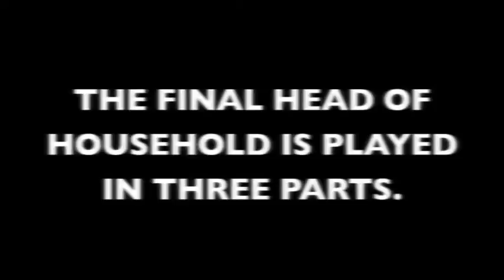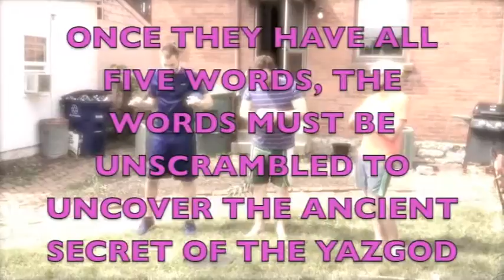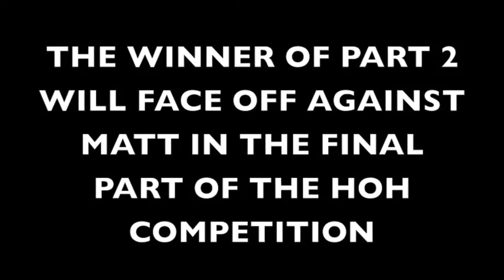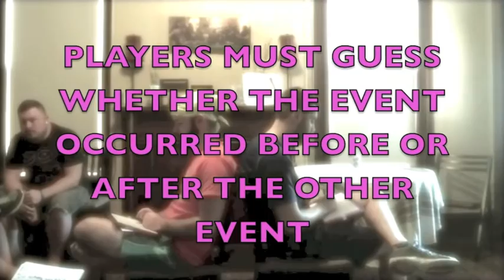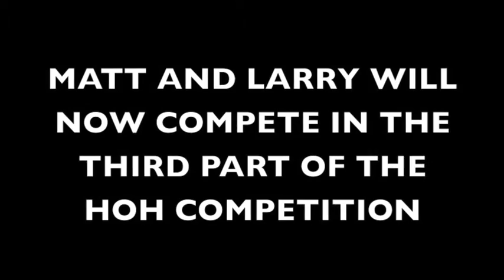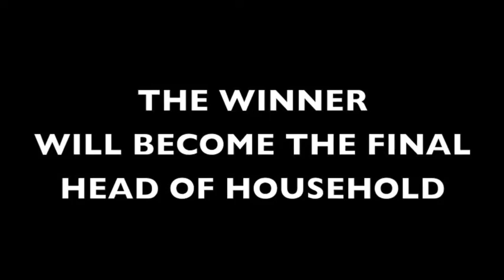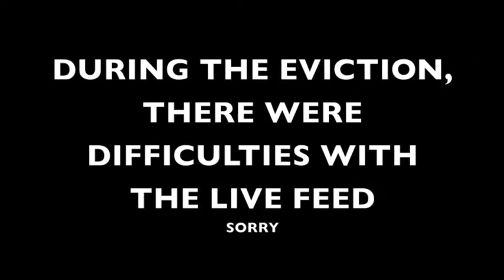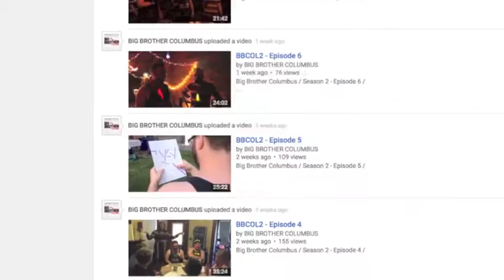BBCOL2 - Episode 8 / GRAND FINALE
Big Brother Columbus / Season 2 - Episode 8 /

The final 3 compete in the last Head of Household competition of the Summer, and the Winner of Big Brother Columbus Season 2 is crowned!